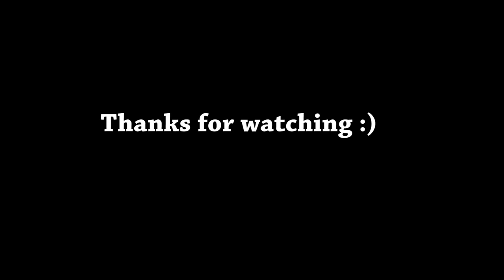I ACTUALLY DO A LOT OF MISTAKES - League of Legends- Riven vs Malphite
Self analyzing a Riven vs Malphite where I play Riven in soloQ.